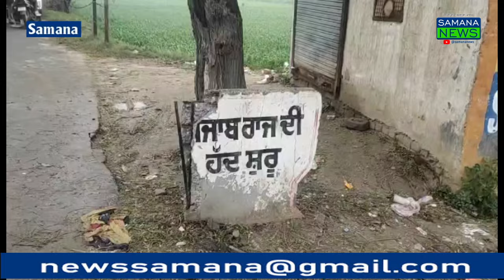ਸਤਰਾਣਾ ਹਲਕੇ ਕੇ ਪਿੰਡ ਚਿਚੜਵਾਲ ਦੇ ਸਰਾਬ ਦੇ ਠੇਕੇ ਤੇ ਕੰਮ ਕਰਨ ਵਾਲੇ ਸੇਲਜਮੈਨ ਦੀ ਹੱਤਿਆ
ਸਤਰਾਣਾ ਵਿਧਾਨ ਸਭਾ ਹਲਕੇ ਦੇ ਪਿੰਡ ਚਿਚੜਵਾਲ ਦੇ ਸਰਾਬ ਦੇ ਠੇਕੇ ਤੇ ਕੰਮ ਕਰਨ ਵਾਲਾ ਬਿਹਾਰ ਦਾ ਸੇਲਜਮੈਨ ਅਨਿਕੇਤ ਕੁਮਾਰ ਚਾਰ ਮਹੀਨੇ ਪਹਿਲਾਂ ਹੀ ਬਿਹਾਰ ਤੋਂ ਇੱਥੇ ਨੌਕਰੀ ਕਰਨ ਲਈ ਆਇਆ ਸੀ ਲੇਕਿਨ ਉਸਦੇ ਪਰਿਵਾਰ ਦੇ ਕਈ ਹੋਰ ਮੈਂਬਰ ਵੀ ਸਮਾਣਾ ਅਤੇ ਪਾਤੜਾ ਸਰਕਲ ਦੇ ਸ਼ਰਾਬ ਦੇ ਠੇਕਿਆਂ ਤੇ ਸੇਲਜਮੈਨ ਦਾ ਕੰਮ ਕਰਦੇ ਹਨ ਹਨ ਅਨਿਕੇਤ ਦੇ ਚਾਚਾ ਦੇ ਬੇਟੇ ਉਜਵਲ ਨੇ ਦੱਸਿਆ ਕਿ ਜਦੋਂ ਸਾਨੂੰ ਪਤਾ ਲੱਗ ਗਿਆ ਤਾਂ ਅਸੀਂ ਜਾ ਕੇ ਦੇਖਿਆ ਕਿ ਠੇਕੇ ਦੇ ਵਿੱਚ ਵੀ ਖੂਨ ਖਿੜਿਆ ਹੋਇਆ ਸੀ ਅਤੇ ਉਸਦੀ ਡੈਡ ਬੋਡੀ ਖੇਤਾਂ ਵਿੱਚ ਪਿੱਛੇ ਪਈ ਸੀ ਜਿਸ ਨੂੰ ਕਾਫੀ ਨੁਕਸਾਨ ਪਹੁੰਚਾਇਆ ਗਿਆ ਹੈ ਉਸਨੇ ਕਿਹਾ ਕਿ ਮੇਰੇ ਭਰਾ ਦਾ ਕਤਲ ਕੀਤਾ ਗਿਆ ਸਾਨੂੰ ਇਨਸਾਫ ਮਿਲਣਾ ਚਾਹੀਦਾ ਉਸ ਕੇ ਦੂਸਰੇ ਭਰਾ ਨੇ ਜਾਣਕਾਰੀ ਦਿੰਦੇ ਕਿਹਾ ਕਿ ਇਕ ਸਾਲ ਪਹਿਲਾਂ ਵੀ 64 ਦੇ ਸਰਾਫ ਦੇ ਠੇਕੇ ਤੇ ਮੇਰੇ ਭਰਾ ਦਾ ਇਸਤਰੀ ਕਤਲ ਕੀਤਾ ਗਿਆ ਲੇਕਿਨ ਅੱਜ ਤੱਕ ਉਸ ਦਾ ਕੋਈ ਇਨਸਾਫ ਸਾਨੂੰ ਨਹੀਂ ਮਿਲਿਆ ਪੁਲਿਸ ਨਾਲ ਗੱਲ ਕਰਨ ਤੇ ਪੁਲਿਸ ਨੇ ਕਿਹਾ ਕਿ ਇਸ ਮਾਮਲੇ ਦੇ ਵਿੱਚ ਮ੍ਰਿਤਕ ਦੇ ਚਾਚਾ ਦੇ ਲੜਕੇ ਉਜਵਲ ਦੇ ਬਿਆਨ ਦਰਜ ਕਰਕੇ ਅਨਪਛਾਤੇ ਵਿਅਕਤੀਆਂ ਦੇ ਖਿਲਾਫ ਕਤਲ ਦਾ ਮੁਕਦਮਾ ਦਰਜ ਕੀਤਾ ਗਿਆ ਕਥੀ ਤੁਰ ਪਿਆ ਨੂੰ ਫੜਨ ਦੇ ਲਈ ਪੁਲਿਸ ਵੱਲੋਂ ਟੀਮਾਂ ਗਠਿਤ ਕੀਤੀ ਗਈਆ ਗਈਆਂ ਹਨ ਛਾਪੇਮਾਰੀ ਕਰ ਰਹੀ ਹੈ ਮ੍ਰਿਤਕ ਦੀ ਡੈਡ ਬਾਡੀ ਕਾ ਪੋਸਟਮਾਰਟਮ ਕਰਵਾ ਕੇ ਵਾਰਸਾਂ ਨੂੰ ਸੌਂਪਿਆ ਜਾ ਰਿਹਾ
ਵਾਈਟ=1 ਉਜਵਲ ਕੁਮਾਰ ਮ੍ਰਿਤਕ ਦਾ ਭਰਾ
ਬਾਈਟ =2ਮ੍ਰਿਤਕ ਦਾ ਰਿਸ਼ਤੇਦਾਰ ਬਾਈਟ ਪੁਲਿਸ ਅਧਿਕਾਰੀ
ਵਾਈਟ= 3ਜਸਵਿੰਦਰ ਸਿੰਘ ਪੁਲਿਸ ਸਟੇਸ਼ਨ ਸਤਰਾਣਾ
                ਪਰਸੋਤਮ ਕੋਸਿਕ ਸਮਾਣਾ